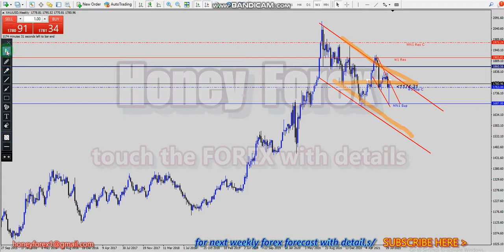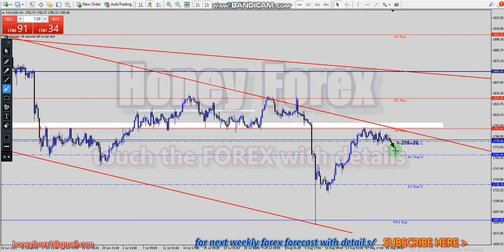honey forex/ GOLD/Weekly Forex Forecast/23-To-27 August 2021/forex forecast/forex analysis